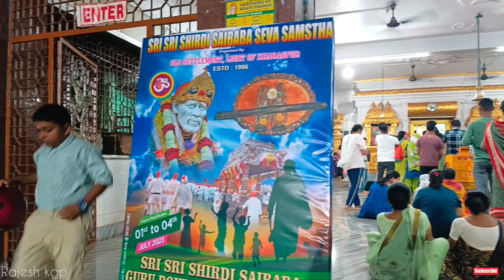SAI PADUKA OLD SETTLEMENT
गुरु पूर्णिमा 3 और 4 जुलाई 2023 (सोमवार और मंगलवार) को मनाई जाएगी

खड़गपुर पुरानी बस्ती शिरडी साईं मंदिर। इस अवसर पर "साईं पादुका भक्त महालसापति के घर (शिर्डी) से आ रही हैं।"

जो साईं बाबा के महान भक्त हैं, भक्तों को परिवार और दोस्तों के साथ मंदिर में साईं पादुकाओं के दर्शन करने और उनकी (साई) प्राप्त करने के लिए सादर आमंत्रित किया जाता है।

आशीर्वाद का।

कार्यक्रमों

1st July 2023 (Saturday) Ganapati Homam 5.00 pm. Hanuman ji ki Paanpatta Archana.

2 जुलाई 2023 (रविवार)

वेद पारायण, नव कलश, अष्ठापन, सूर्य नमस्कार, होमम सायं 6.00 बजे, मंत्र पुष्प, प्रसाद वितरण।

3 और 4 जुलाई (सोमवार और मंगलवार)

साईं पादुका दर्शन, पंचामृत और नव कलश अभिषेक, आरती। 4 जुलाई 2023 (मंगलवार)

साईं पादुका शोभा यात्रा सुबह 9.00 बजे। आरती दोपहर 12 बजे, सुंदरकांड शाम 6 बजे। 5 जुलाई (बुधवार)

Bhandara (Narayan Seva) from 12.00 Noon onwards.